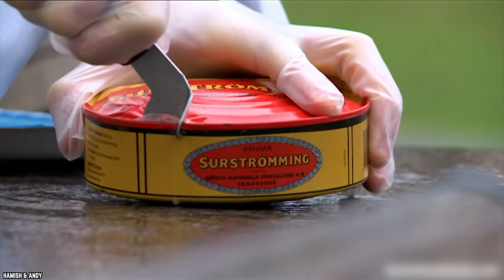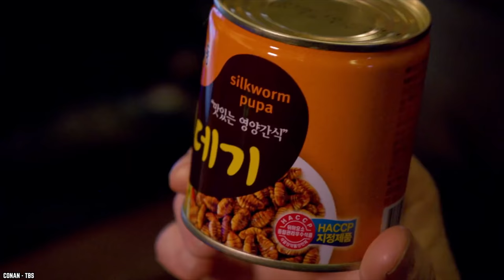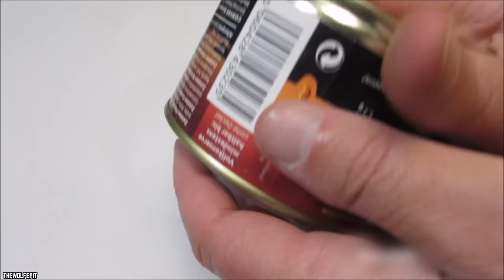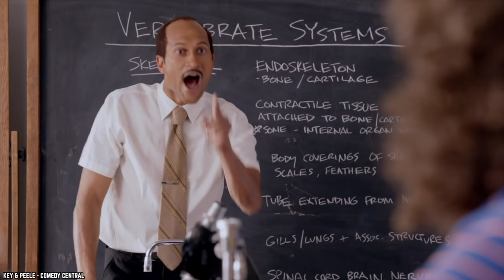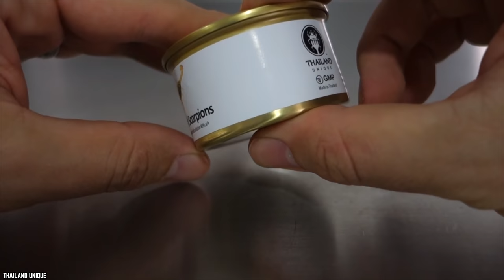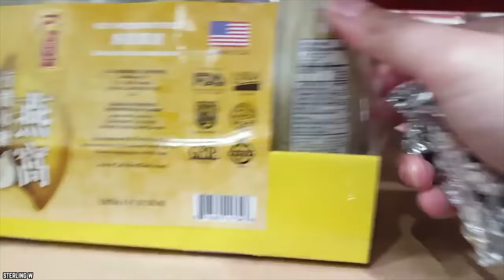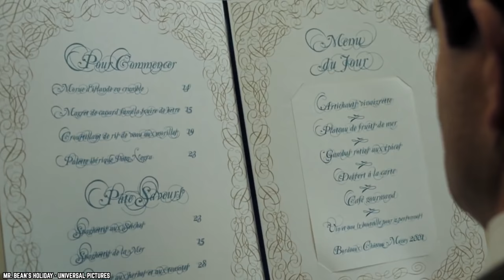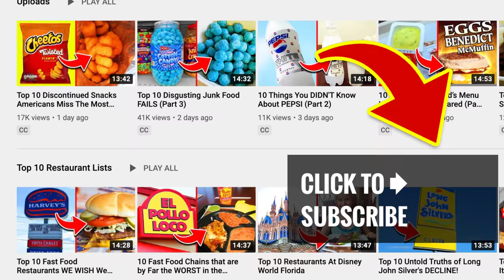10 Most DISGUSTING Canned Foods on the Planet!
What do you think are the top 10 most disgusting canned foods on the planet? These are probably the weirdest canned foods you won’t be eating any time soon.

Canned foods are a real lifesaver when you’re on a budget. Unfortunately, though, not everything tastes as good as a can of SpaghettiOs. Here to show you some of the absolutely most stomach-churning foods ever put on grocery shelves are the 10 most disgusting canned foods on the planet.

These most disgusting canned foods make SPAM look like a Kobe beef! If you enjoyed this video list of the top 10 most nasty canned foods on the planet. Comment

TIMESTAMPS:
0:00 Most Disgusting Canned Foods on the Planet!
0:21 Surströmming
1:51 Silkworm Pupae
3:18 Bear Meat Curry
4:42 Cheeseburger in a Can
6:24 Reindeer Pâté
7:28 Canned Scorpion
9:02 Rattlesnake
10:08 Bird’s Nest Drink
11:11 Pigeon Pâté
12:22 Whole Chicken in a Can